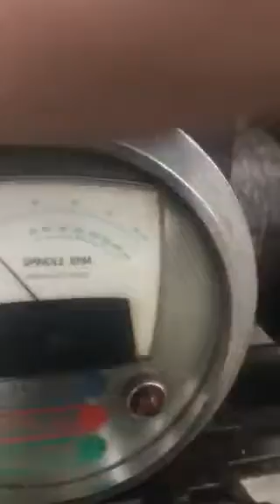Lot 270 Lodge and Shipley Lathe Spindle Operating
This item will sell to the highest bidder regardless of price at at on online auction closing Thursday,  April 5, 2018 beginning at 2:00 PM CT